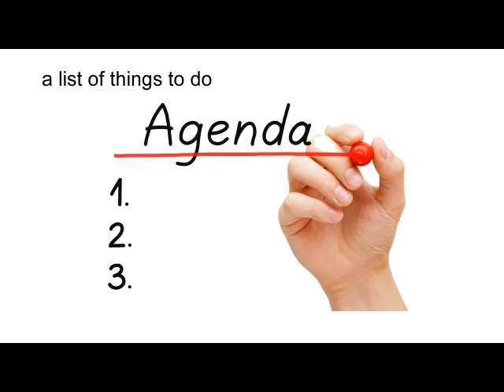agenda meaning | Vocabulary for Kids | Children's Dictionary | Learn English Vocabulary